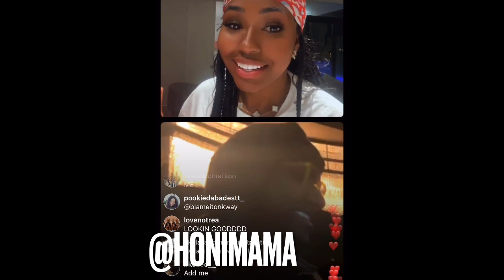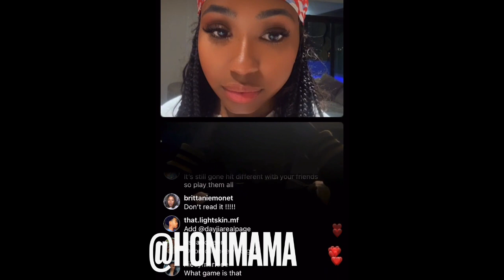YUNG MIAMI SHOWS OFF NEW GAME AND PLAYS SOME OF THE CARDS (12/17/22)